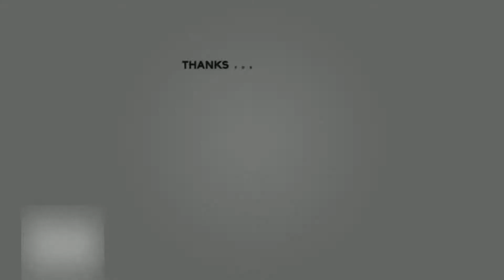Ayo Namatin GTA 5 MOD ( Bahasa Indonesia ) - HOTEL ASSASINATION - part 24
Ayo kita bareng-bareng namatin game GTA 5!
FRANKLIN DAPAT RUMAH DARI LESTER
Ayo kita nonton bareng!

ADD FACEBOOK KITA!! :D

FOLLOW INSTAGRAM KITA!! :D